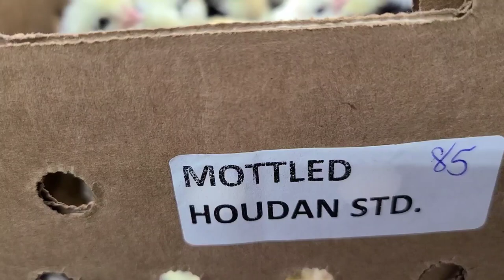Mottled Houdan Cackle Hatchery